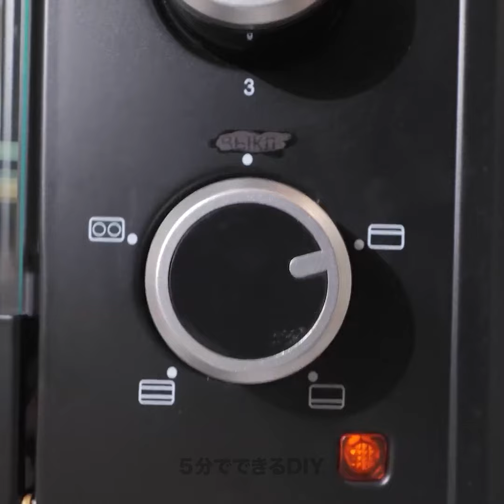自宅で簡単にプラスチック廃棄物をリサイクルしよう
🌱環境に優しい革命に参加しましょう！🌍 最新の動画では、プラスチック廃棄物を自宅で簡単にリサイクルする方法を紹介します。 🔄♻️ 私たちが実践的なヒントとクリエイティブなハックを通じて、あなたを持続可能性の世界に導きます。 🌈 DIYのリサイクルビンからアップサイクルプロジェクトまで、私たちの環境への足跡を減らすためのあらゆる努力が数えられます。🌟 リサイクルを容易にし、より緑豊かで清潔な地球への貢献をしましょう！ 🌿観察するだけでなく、行動を起こしましょう！ 💚

タイムスタンプ:
00:00 スマートなプラスチックアイテムのハック
02:54 プラスチックゴミで作ったDIYエレキギター
11:22 環境に優しい裏庭
13:44 プラスチックボトルを再利用する天才的な方法